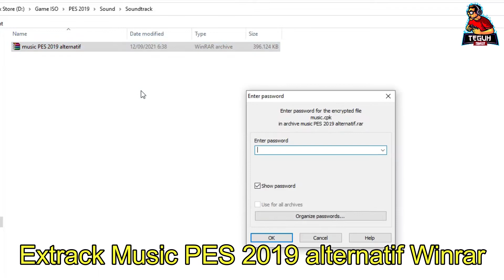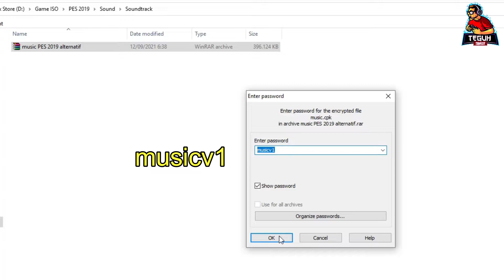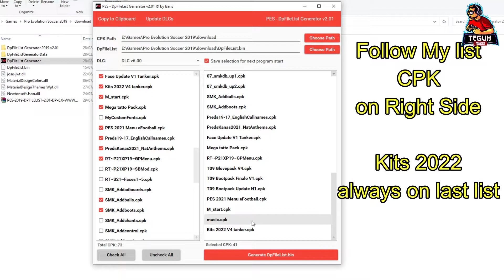PES 2019 Alternatif soundtrack V1 Smoke patch 19.3.9 DLC 6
Pes 2019 Soundtrack Alternatif V1 | smoke patch 19.3.9 |